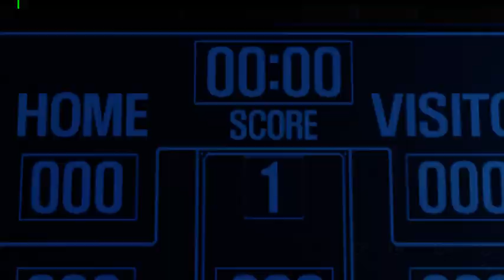Blue Archive Global Asia - Shirokuro (Indoor) Insane 0 reset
why reset when the runs goes well
kind of well
still derped at some point but not a big deal
easy clear anyway

Units used :
Wakamo UE50 5MMM 776
Cherino UE40 5MMM 776
S Azusa UE40 5MMM ??? (Assist)
S Izuna UE30 5M77 776
S Shizuko UE40 597M 756
Shizuko 4* 3514 651

Hifumi 4* 2117 524
Shun 4* 3M77 666
Asuna 4* 2114 231
S Azusa UE30 58M8 776
Ako 4* 5M7M 776
Airi 4* 1711 111